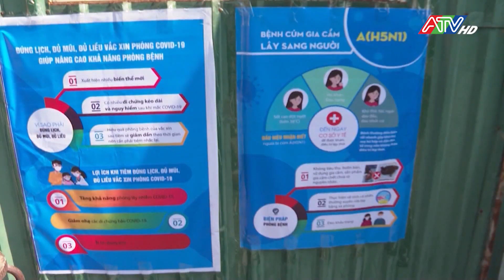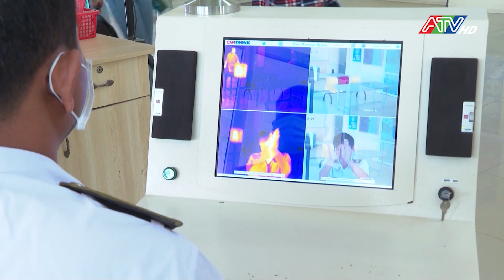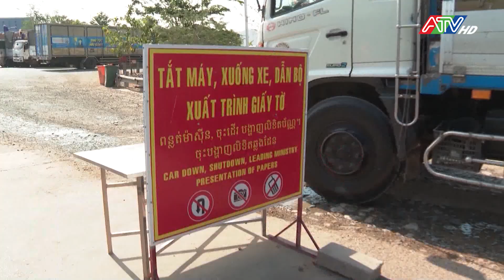An Giang tăng cường công tác phòng chống dịch bệnh cúm A (H5N1) tuyến biên giới | ATV Tin tức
Gần đây, nước láng giềng Campuchia phát hiện ca tử vong trên người do virus cúm gia cầm A/H5N1 tại tỉnh Prey Veng. An Giang là tỉnh có đường biên giới giáp Campuchia, nguy cơ lây lan, phát sinh dịch bệnh cúm gia cầm là rất cao. Vì thế, trên tinh thần cảnh giác, tỉnh An Giang đã nhanh chóng triển khai nhiều giải pháp ngăn chặn cúm gia cầm A/H5N1. Ghi nhận tại khu vực cửa khẩu Quốc tế Tịnh Biên của tỉnh An Giang, việc lưu thông qua lại giữa Việt Nam - Campuchia vẫn tấp nập với hàng trăm lượt người/ngày qua lại biên giới. Tuy nhiên, không có gia cầm hay động vật mà chỉ có trao đổi hàng hóa, thăm thân, du lịch…
Đến thời điểm này, tại khu vực đồng bằng sông Cửu Long nói chung, tỉnh An Giang nói riêng không ghi nhận thông tin, báo cáo về ca bệnh cúm gia cầm trên người và trên gia cầm. Theo ghi nhận tại cửa khẩu Quốc tế Tịnh Biên, các xe tải chở hàng hóa qua lại thường xuyên. Tuy nhiên, các loại gia cầm hay động vật đều không được qua khu vực này. Do đó, lực lượng cửa khẩu quốc tế Tịnh Biên chỉ kiểm tra thân nhiệt người nhập cảnh từ Campuchia về thông qua máy đo thân nhiệt ở khu vực làm hồ sơ nhập cảnh, trước diễn biến phức tạp của dịch bệnh cúm A (H5N1), lực lượng kiểm dịch luôn tuyên truyền cho người dân về cách nhận biết, biện pháp phòng chống theo khuyến cáo của Bộ Y tế, giám sát các trường hợp viêm phổi nặng do vi rút tại tất cả các cơ sở y tế trên địa bàn, đặc biệt chú ý các trường hợp có tiền sử dịch tễ đi, đến từ vùng dịch.